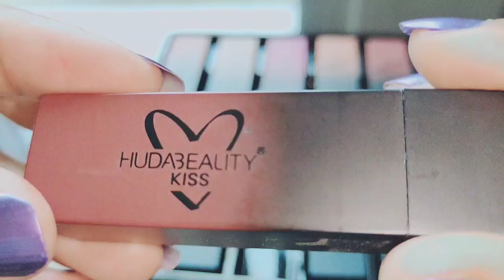Huda Beauty Power Bullet Matte Lipsticks - Swatches , Price , Quality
huda beauty bullet lipsticks,
Huda beauty bullet lipstick swatches,
Huda beauty bullet lipstick swatches on brown skin,
Huda beauty bullet lipstick first kiss,
Huda beauty power bullet matte lipsticks,